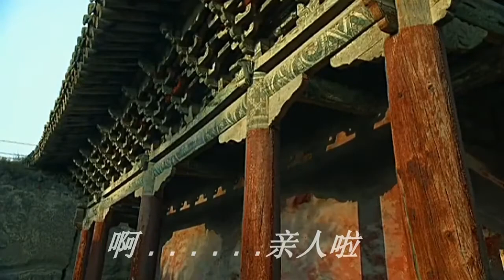Xinjiang Uygur Folk Song "Tarim" 新疆维吾尔民歌《塔里木》